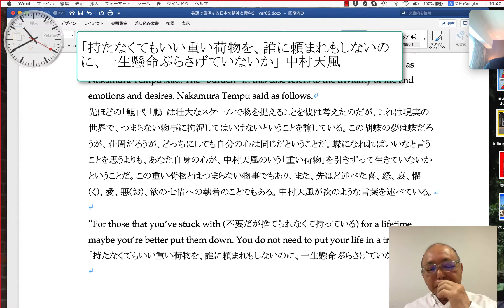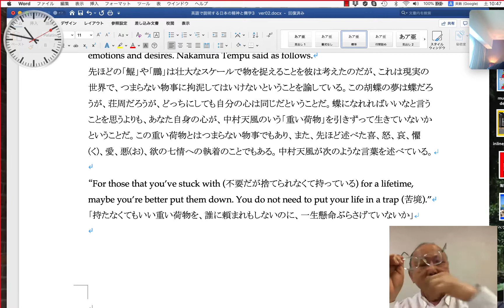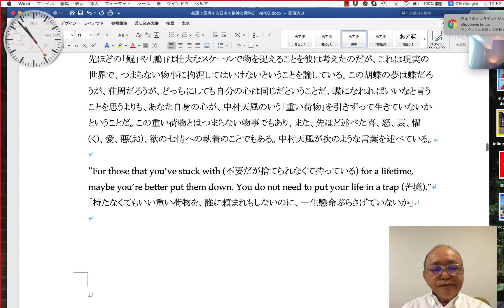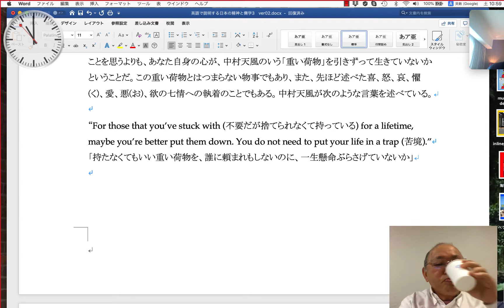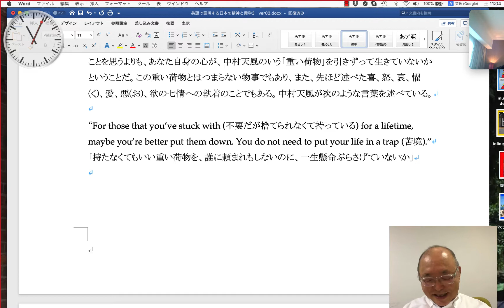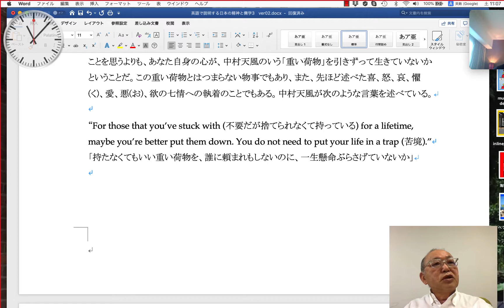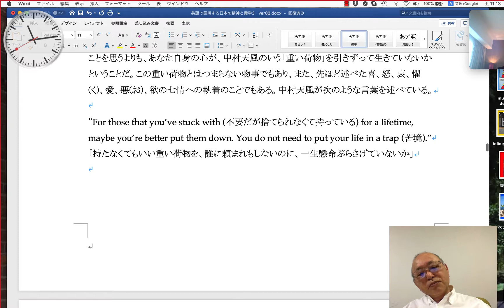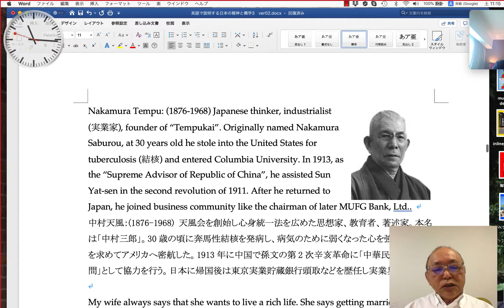「持たなくてもいい重い荷物を、誰に頼まれもしないのに、一生懸命ぶらさげていないか」 中村天風